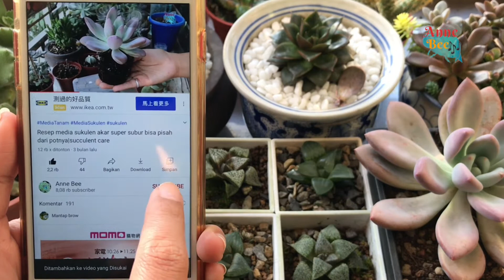CARA REPOTTING DISCHIDIA MAJOR DENGAN MEDIA SPHAGNUM MOSS||多肉植物| 다육이들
SHUTTERSTOCK 👉🏻 快來看我放到 Shutterstock 的作品集！

AYO IKUT BERBURU $ UNTUK INVESTASI MASADEPAN GRATISSS !!! DI SHUTTERSTOCK !!! 您應該成為一位 Shutterstock 投稿人─這是一個能讓您賺錢、賺經驗和為您作品集加入更多作品的方法。使用我的連結註冊！

😊(Silahkan DM ke Ig untuk keperluan lain)